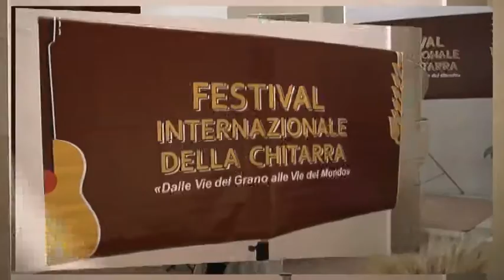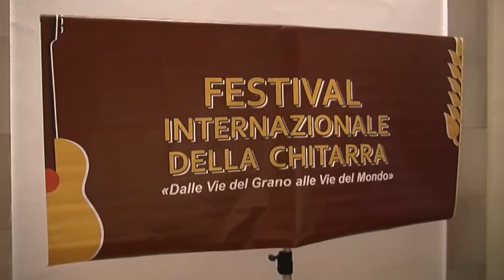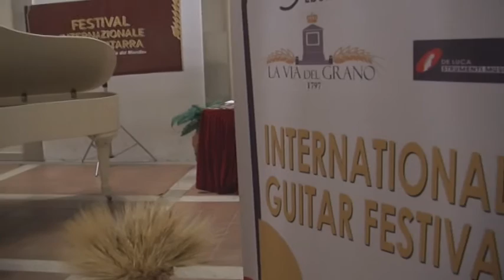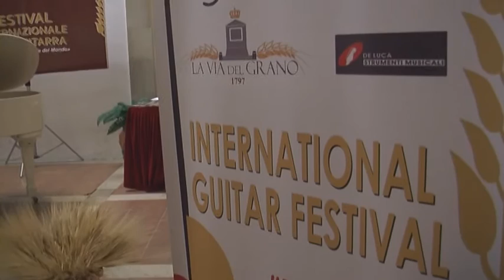V FESTIVAL INTERNAZIONALE DELLA CHITARRA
Eboli (Sa): Nella chiesa di San Lorenzo, il 5° Festival Internazionale della chitarra “Dalla Via del Grano alle Vie del Mondo”, con la direzione artistica del Maestro Giuseppe Del Plato. L'evento ha ospitato il Concorso Internazionale di Chitarra "I musici di San Lorenzo" e di sera i consueti concerti di grandi maestri. Il sindaco di Matera Raffaello De Ruggieri ha ricevuto il premio “Dalla Via del Grano alle Vie del Mondo".